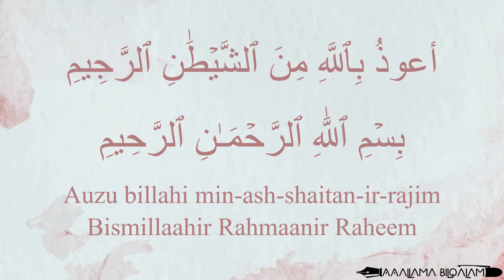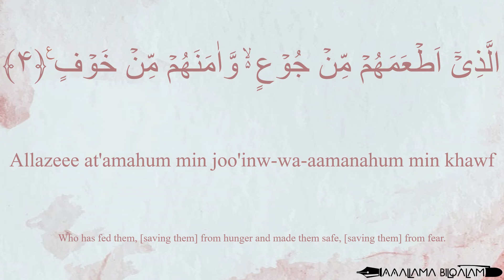Quran Tajweed 106 Surah Quraysh by Asma Huda with Arabic Text, Translation and Transliteration